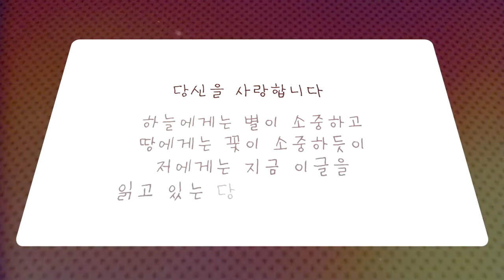Sony Vegas Template - Love Letter by 7102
Love Letter Sony Vegas Template by 7102

Made in Sony Vegas Pro 10.0
Vegas Pro 10.0 or higher version required.

Artist. 7102